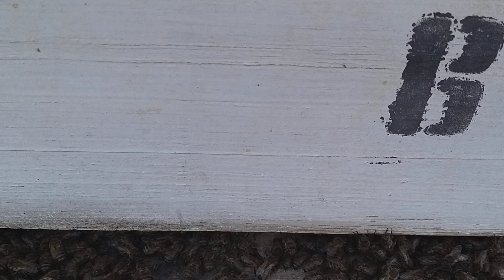لنتعرف على طريقة تعامل نحل الخلية في يوم شديد الحرارة وزيارة تفقدية للمنحل-les abeilles et la chaleu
زيارة تفقدية للمنحل قصد التعرف على طريقة  تعامل النحل في يوم حار-زيارة ممتعة داخل المنحل والمرعى